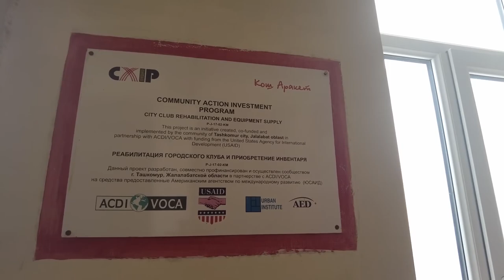Таш-Көмүр. Унутулган шаар // Шаман-ТВ тартуулайт //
Өнөр жай чордону саналган калаада азыр Бишкек менен Ошко чапкылаган айдоочулар менен базарлар жана тейлөө мекемелери гана иштейт. Бирок Таш-Көмүр тумалак эле кунарынан ажырады деп тыянак чыгарууга болбойт. Жансыз болуп калган калаа акырындан кайра жанданып, шаңданып экинчи жаштыгына кайтып келет деп абдан ишенгин келет.